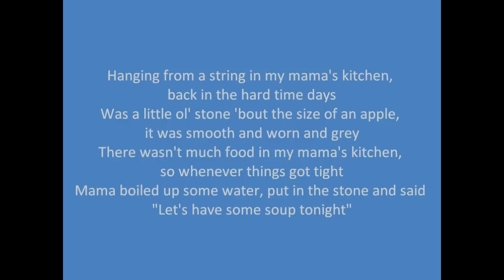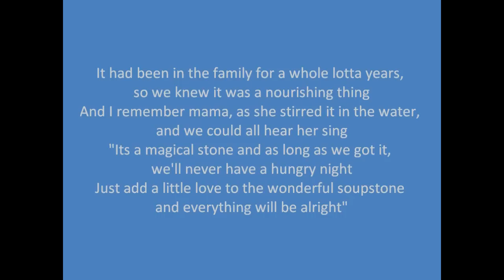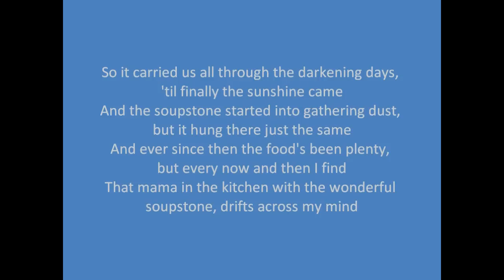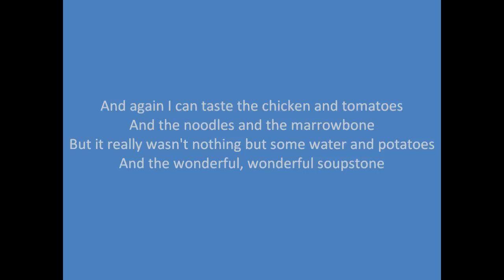The Wonderful Soup Stone - Dr Hook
"The Wonderful Soup Stone" written by Sheldon Silverstein, performed by Dr Hook. Recorded on the Belly Up album in 1973.